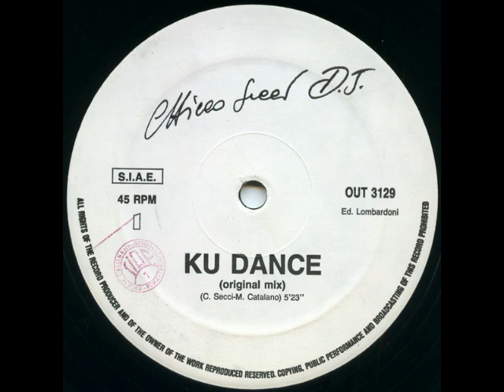Chicco Secci D J , Ku Dance Original Mix